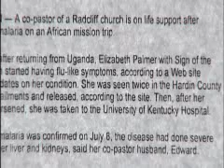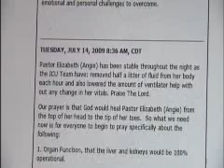Malaria Case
July 16, 2009 Carla Wade